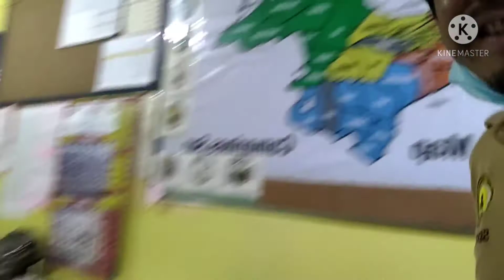Samyang challenge Buldak 3X spicy